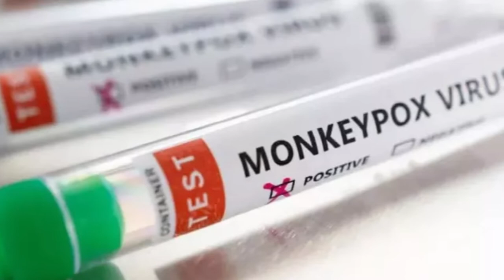ESPINGARDA É APREENDIDA EM PIUMHI; FORMIGA CONFIRMA 1º CASO DE VARÍOLA DOS MACACOS -GIRO DE NOTÍCIAS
- CENTRO COVID DE PASSOS ATNDERÁ OUTRAS DOENÇAS
- 2 HOMENS SÃO PRESOS COM ARMA E MUNIÇÕES NA MG-050, EM ITAÚ DE MINAS
- EM DELFINÓPOLIS, POLÍCIA APREENDE ARMA E MUNIÇÃO
- POLÍCIA CIVIL RECUPERA 112 SACAS DE CAFÉ ROUBADAS NO SUL DE MINAS
- EM PIUMHI, POLÍCIA APREENDE ESPINGARDA E MUNIÇÕES
- FORMIGA CONFIRMA PRIMEIRO CASO DE VARÍOLA DOS MACACOS
- ACIDENTE ENTRE 3 VEÍCULOS DEIXA 1 MORTO EM SANTO ANTÔNIO DO MONTE
- BRIGA DE FAMILIARES TERMINA EM AMEAÇA COM ARMA DE FOGO EM TAPIRAÍ
- 8 MUMIAS SÃO DESCOBERTAS EM LIMA, PERU